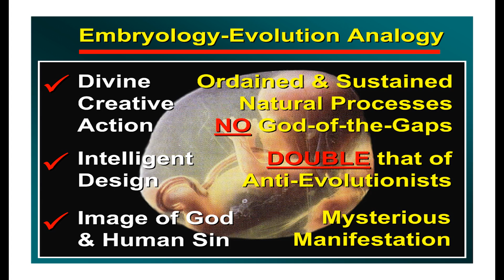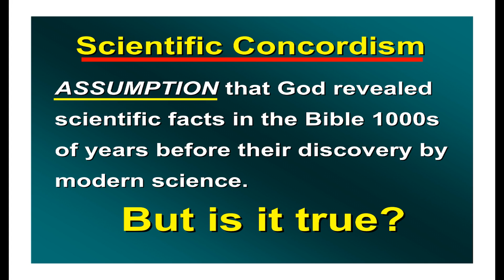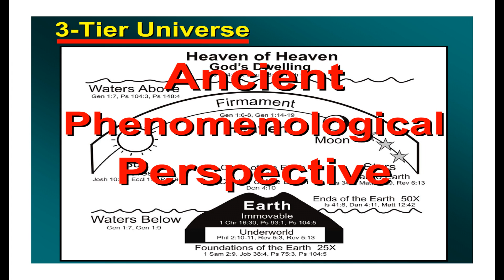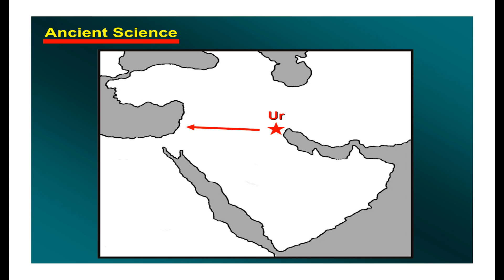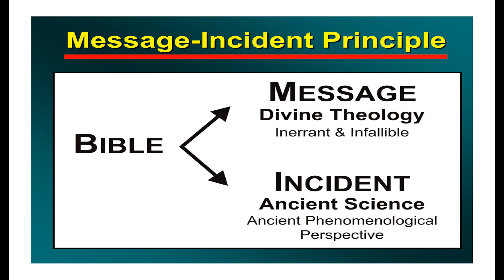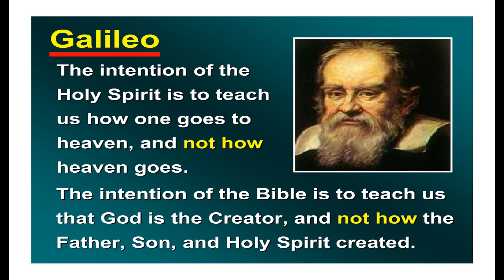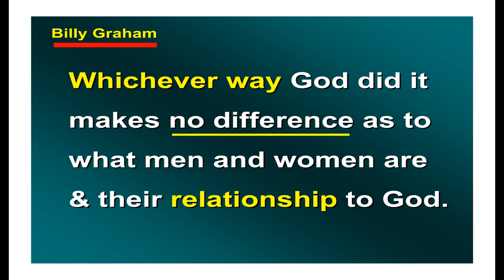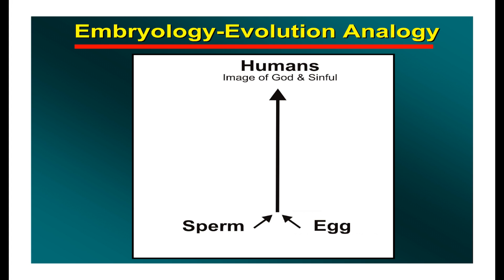Evolutionary Creation - A Christian Approach to Evolution - Part 2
Lamoureux's academic specialty focuses on the modern origins controversy. In "Beyond the 'Evolution vs. Creation' Debate" he argues that the simple either/or approach to origins inhibits everyone from making informed choices. He asserts that if the limits of both conservative Christianity and evolutionary biology are respected, then their relationship is not only complementary, but also necessary. This view of origins is known as Evolutionary Creation

Concisely stated, it claims that the Father, Son and Holy Spirit created the universe and life through an ordained and sustained evolutionary process.